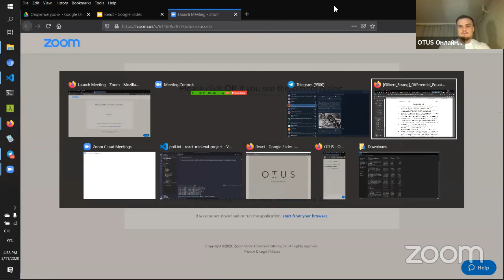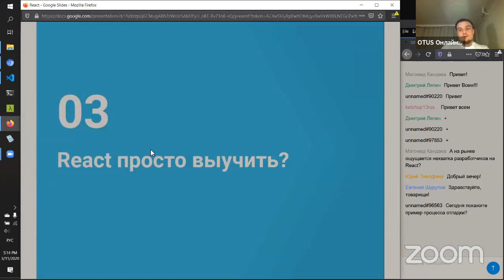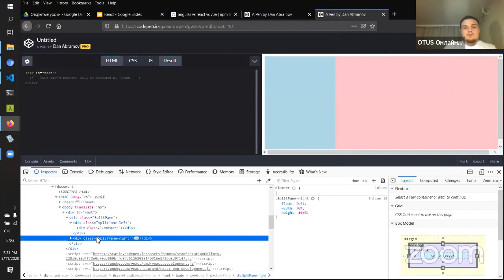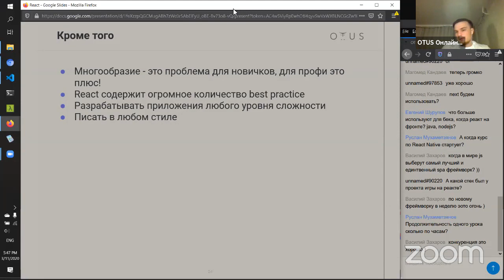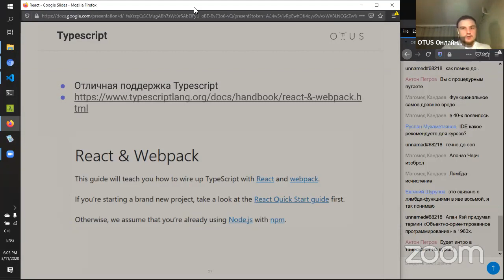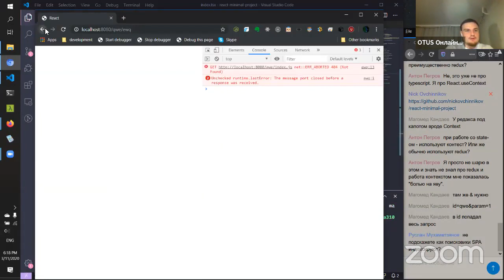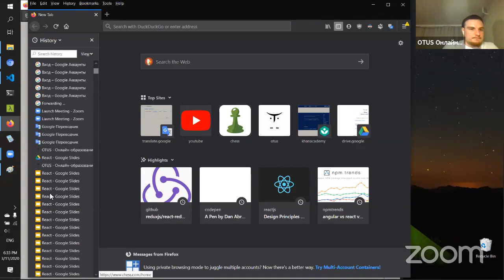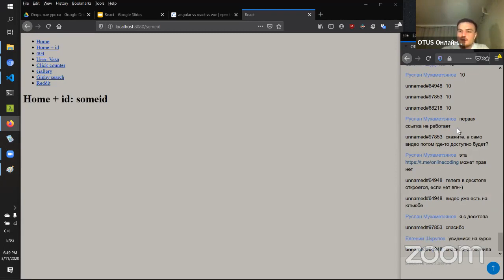ReactJS быстрый старт // Демо-занятие курса «React.js Developer»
Трансляция проходила 11 марта 2020 года

Рассмотрим, что входит в стандартный набор возможностей React.js.
Можно ли с помощью этого построить сложное приложение?
Композиция против наследования.
Функциональное программирование - это легко или сложно?
Что такое Redux и зачем он нужен?

Также на мы разработаем небольшое веб-приложение на ReactJS.

Преподаватель: Никита Овчинников - специалист по архитектуре веб-приложений